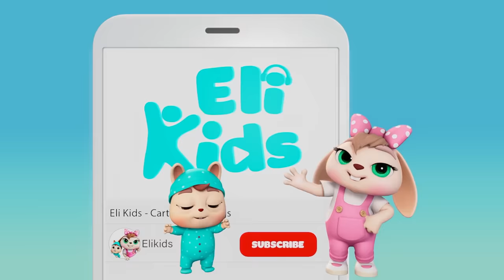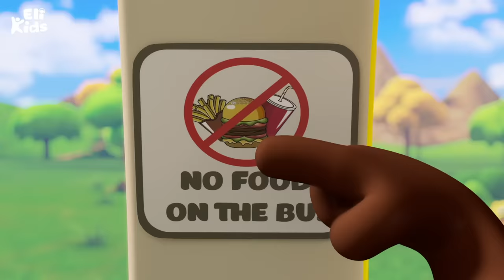Turtle Bus #3: "Baby Turtle" +More | Animal Vehicle | Eli Kids Compilations